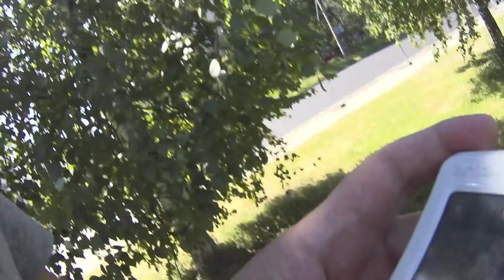Батарейка Ф vlog про стандарты питания техники с Фовеонычем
Фотография будущего,где всё зависит от батарейки!
Представьте недалёкое будущее ,где всё зависит от батарейки...
Что значит акб или батарея питания для фото видео и другой техники?
Будет ли в будущем единый стандарт на батареи как это случилось с USB ?
По какому пути пойдёт развитие систем питания техники ?
0:05 что вы думаете по поводу эволюции или революции батареек
 0:30 место , где нет света
0:40 про нутрии коряги и острова
1:00 специальная фото камера для прекращения ссор
1:30 возможность заряжать
1:50 и свет не проникал
1:55 люди сдавали батарейки
2:15 фотография и батарейки
2:20 электро-приборы и батарейки
2:40 память о батарейке
2:50 в автомобилях тоже батарейки
3:10 люди получили батарейку
3:30 что осталось в этом мире кроме батареек
3:45 геометрия знаков канала Ф
4:05 когда USB были разные
5:00 одно устройство заряжает всё
5:25 теория о нахождении батареек
5:45 где люди отдыхают с батарейками и без
5:55 вопрос к зрителям и подписчикам
6:30 Panasonic Leica Sigma DJI и Л альянс
7:15 внешняя энергия намерения
7:25 почему чёрная дыра содержит многое
Новый влог - сказка загадка для взрослых с Фовеонычем